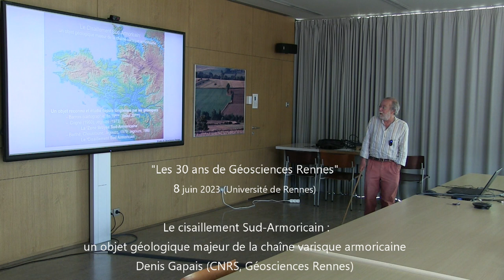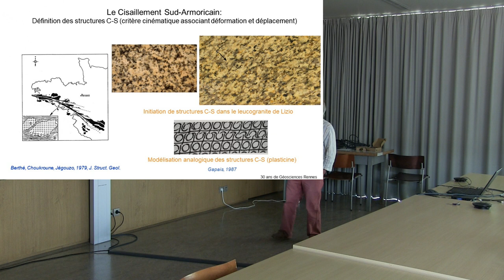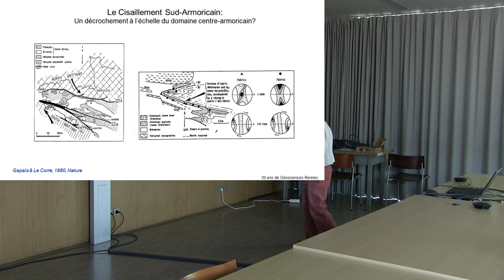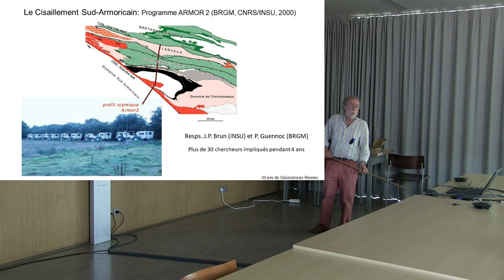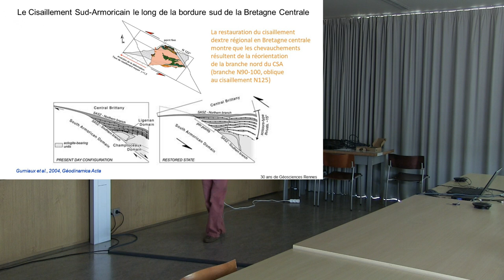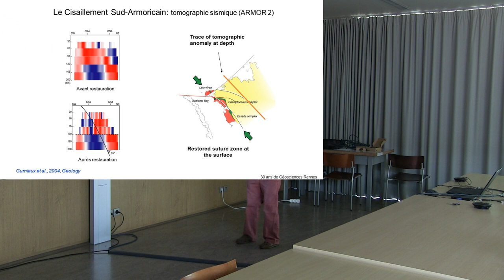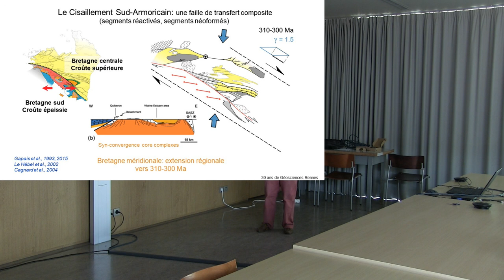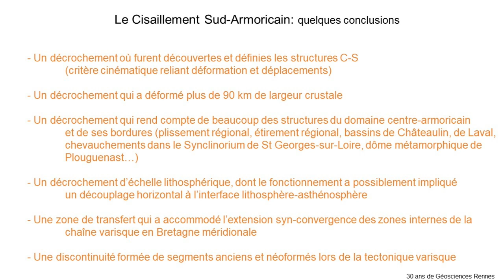Les 30 ans de Géosciences Rennes : Le cisaillement Sud-Armoricain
Le Laboratoire Géosciences Rennes (UMR 6118 CNRS, Université de Rennes) fête ses trente d'existence (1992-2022) les 8 et 9 juin 2023.
Denis Gapais (CNRS) présente un exposé : "Le Cisaillement Sud-Armoricain : un objet géologique majeur de la chaîne varisque armoricaine".